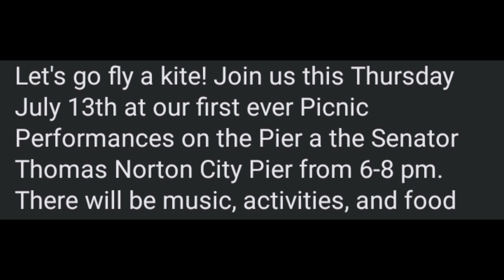Fall River Hosts Free Kite Night At New City Pier